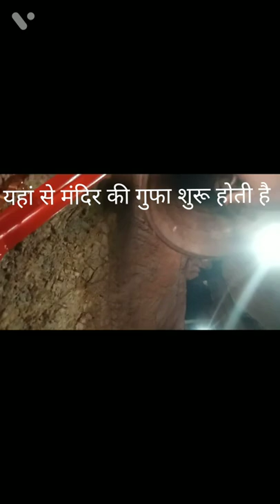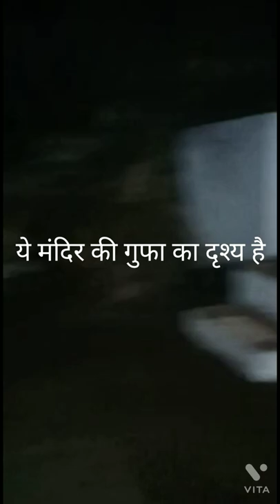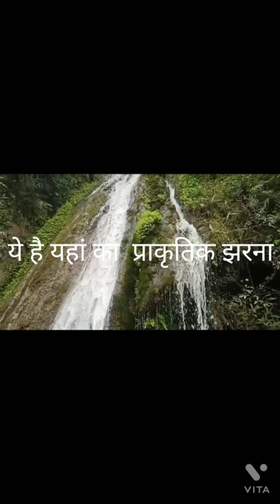natural waterfall ,,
om namah shivaya#
share or comment#
my videos#
 Om vishnuay namah
My village and my vlog#
I love
my village and my village people's#
Thanku and Om Namah shivaya#
how to create first vlog#